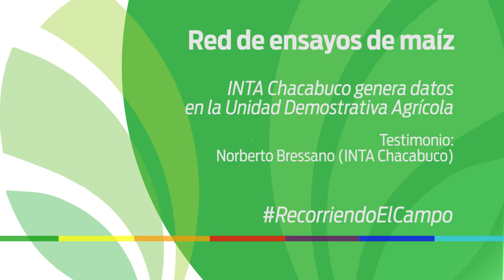Chacabuco se suma a la evaluación en red de maíz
Un cultivo tradicional como el maíz para la zona de Chacabuco ha recuperado superficie en los últimos años, razón por la cuál la Unidad Demostrativa Agrícola INTA Chacabuco incorpora el maíz a sus ensayos de rendimientos.
Norberto Bressano detalla el trabajo realizado, con la incorporación de una sembradora experimental.